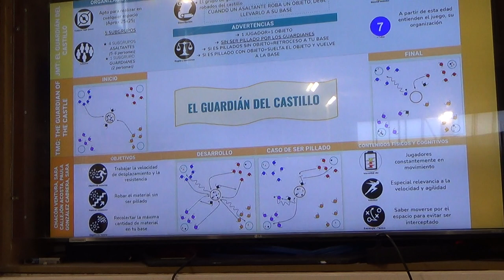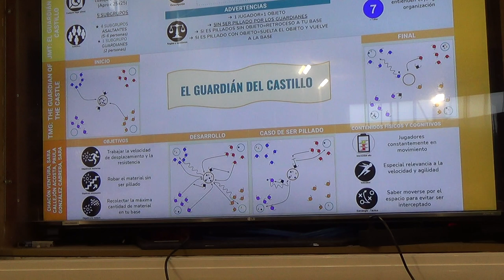El guardián del castillo 00202